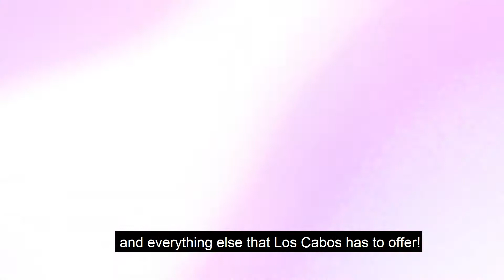WIN A 5 DAY STAY VACATION IN LOS CABOS!!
With Cabocribs win a 5 day stay vacation and enjoy the sun, the ocean, the beach and everything else that Los Cabos has to offer!

 All you have to do is like our Cabocribs facebook page and write a 5 star review on our Cabocribs google business page to enter the contest.

This promotion last till april 30. And the winner will be announced on May 10th. this offer is for max 4 people and your stay is based on availability. This offer will be valid until december 31st 2018. You need to send a 2 weeks notice before arrival to guarantee your stay.

We at Cabocribs really appreciate all of our followers and we would like to thank you for your ongoing support.

Los Cabos, Mexico is the number one retirement destination and one of the most popular tourist vacation spots in the world. If you're looking for house for sale in Cabo San Lucas and San Jose del Cabo (the two main towns in Los Cabos, contact Cabo Cribs Real Estate: